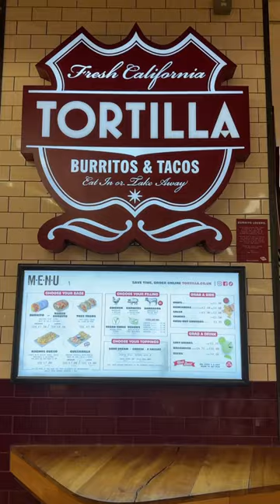Have you tried this Huge BURRITO from Tortilla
I tried the most hyped Burrito place in Birmingham called the Tortilla. Usually afternoons have a long queue, but we went in the morning just before noon, so, we were able to get ahead of the queue.
There are more branches for Tortilla across the UK. Definitely check this place out for huge and tasty Burritos.